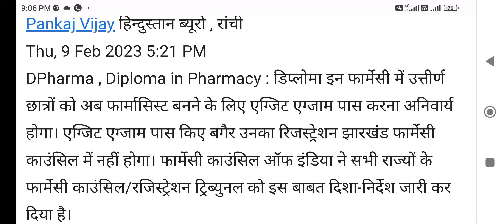Diploma exit exam, Pharmacist rregistration